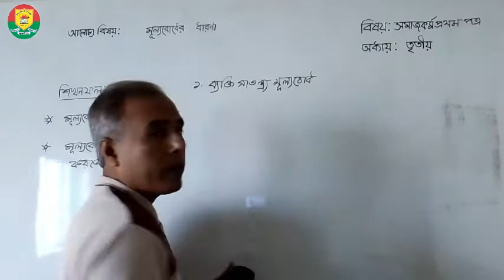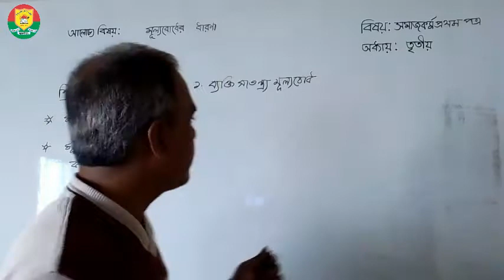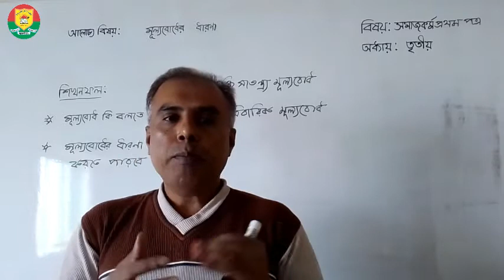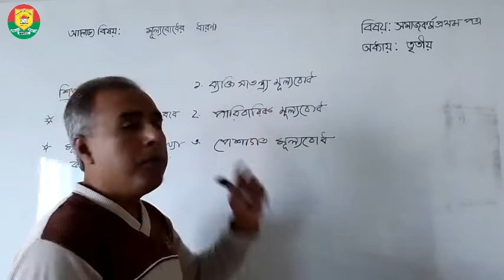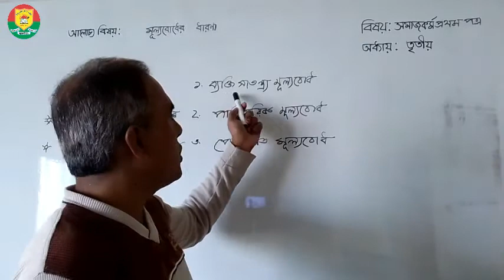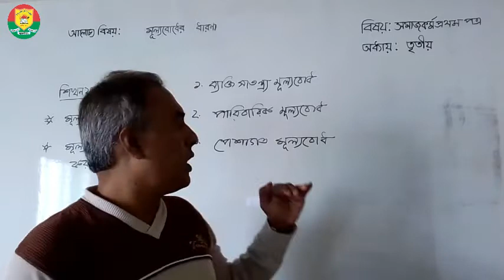HSC || SOCIAL WORK || ELEVEN CLASS (NEW)